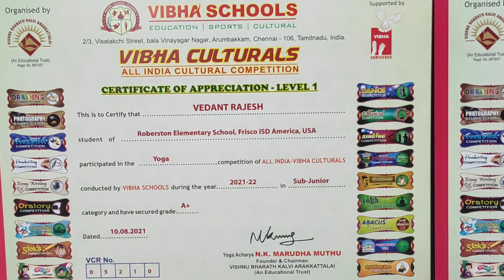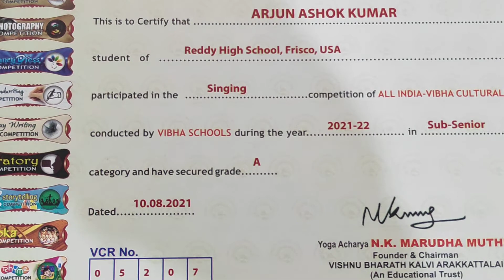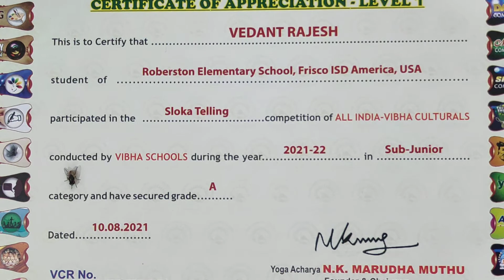vibhaculturals | international | onlinecompetition | level - 1 achievers-cup & medals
VIBHACULTURALS-2021-22 (INTERNATIONAL CULTURAL COMPETITION) YEARLY ON-LINE - COMPETITION
VIBHACULTURALS-2021-22
( INTERNATIONAL CULTURAL COMPETITION )
LEVEL I – SCHOOL & COLLEGE  LEVEL (STATE SELECTION)
YEARLY - ON-LINE - COMPETITION
Dear All .
Hi, This is "VIBHA SCHOOLS"
Happy to invite you to,the "VIBHACULTURALS"

VIBHA is providing a Big Arena for your Children to Express their Inner and Unique Talents. Help them to participate in as many contests as possible.
Give your child the proud of participation and not Winning. Let them FLY.

CATEGORY      : TINY TOTS     SUB -JUNIOR   JUNIOR     SUB-SENIOR   SENIOR     SUPER. SR
GRADE             : NURSERY,KG,     I.II.III,           IV.V.VI,      VII.VIII.IX,      X.XI.XII       UG, PG
GROUP DANCE : 1 - TINY TOTS, SUB-JUNIOR, JUNIOR
                              2 - SUB-SENIOR, SENIOR, SUPER SENIOR

EVENT CATEGORY :
DRAWING ( Video & Pictures ) /  ESSAY WRITING ( Video & Pictures )
HANDWRITING ( Video & Pictures ) / STORY WRITING  ( Video & Pictures )
ORATORY ( Video) / THIRIUKKURAL ( Video)  MODELING  ( Video)
FANCY DRESS ( Video & Pictures ) / FASHION SHOW (Pictures)
RHYMES ( Video) /  STORY TELLING ( Video) / CHESS ( Video)
SLOKA TELLING ( Video) / DANCE  ( Video) / DUBSMASH ( Video)
MUSICAL INSTRUMENTS ( Video)/ SINGING ( Video) /  YOGA ( Video)
VEDIC MATHS ( Video & Pictures ) / MID BRAIN ACTIVATION( Video)
SELFIE (Pictures) / PHOTO (Pictures) / RUBIK'S CUBE ( Video)
PRESENTATION SKILL ( Video) / PERSONAL TALENT ( Video & Pictures )
ABACUS WRITING ( Video & Pictures ) / ABACUS ORAL ( Video)

- The competition is conducted for school students all over the world
- The competition consists of Four levels .
- Level 1 Competition (State Selection) will be conducted  on-line
- For Level 1 on line, individual to contact thro' mail or whatsapp, make payment and send the competition materials (Drawing sheet, Photos, Handwriting, Essay writing, Video etc.) to our address. Theme of the event is left to the individuals, they can select their own. Video timings should be between 1 – 3 mins
- For 6 events  Rs. 3600 (Rs.600 per event)
- A student can participate in any number of events
- Appreciation Certificates will be provided for all participants with their grade and a Medal
           Level -1 , Drawing, Hand writing, Essay Writing,
          after completion in home take photographs Send whatsapp
-         The Decision of the judges will be final and binding

VIBHACULTURALS-2021-22  YEARLY ON-LINE - COMPETITION
( INTERNATIONAL CULTURAL COMPETITION )
ON-LINE – COMPETITION  (any theme any language)
LEVEL- II – STATE LEVEL ( NATIONAL SELECTION)
LEVEL- III – NATIONAL LEVEL ( INTERNATIONAL SELECTION)

THE VIBHA GROUP (CHENNAI)
(CULTURAL / SPORTS / EDUCATION )

thevibhagroup, vibhaculturals,
vibhaschools, vibhacontest,

thevibhagroup, vibhaculturals,
vibhaschools, vibhacontest,
Participate Free in Vibhacontest
VIBHASCHOOLS THE ON-LINE COMPETITION LEGEND